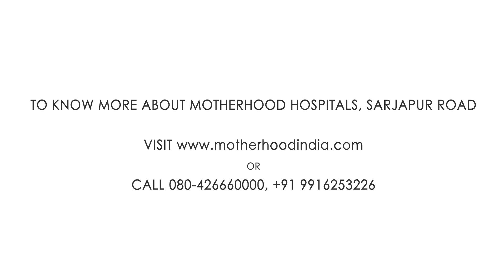Premature babies have right to live, let’s all make it happen.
Dr. Prashanth Gowda, a leading Neonatologist and Pediatrician from Motherhood Hospital Sarjapur Road would like to spread an awareness to all the parents that premature babies have right to live, let’s all make it happen.